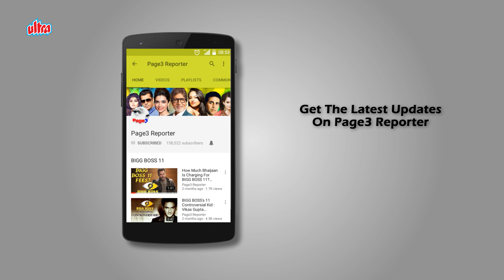The Lost Hero - Mukul Dev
Mukul Dev is an Indian television and film actor known for his Hindi films, Punjabi films and TV serials and music albums. He has also acted in few Tamil , Malayalam, Kannada and Telugu films. He received the 7th Amrish Puri Award, for excellence in acting for his role in Yamla Pagla Deewana. He is also a trained pilot from the Indira Gandhi Rashtriya Uran Akademi. Mukul Dev made his acting debut on TV through a serial Mumkin playing role of Vijay Pandey in 1996. He also acted in Doordarshan's Ek Se Badh Kar Ek, a comedy Bollywood countdown show. He got his break in films through Dastak as ACP Rohit Malhotra in the same year which also introduced crowned Miss Universe Sushmita Sen. He appeared in several films such as Qila (1998), Wajood (1998), Kohram (1999) and Mujhe Meri Biwi Se Bachaao (2001). He acted in several television serials in the 2000s such as Kahin Diyaa Jale Kahin Jiyaa (2001), Kahaani Ghar Ghar Kii (2003), Pyar Zindagi Hai (2003) and in a dance competition show Kabhi Kabhii Pyaar Kabhi Kabhii Yaar (2008). In recent years he has played supporting roles in films like Yamla Pagla Deewana (2011), Son of Sardaar (2012), R... Rajkumar (2013) and Jai Ho (2014). He was also the host of Fear Factor India of Season 1.